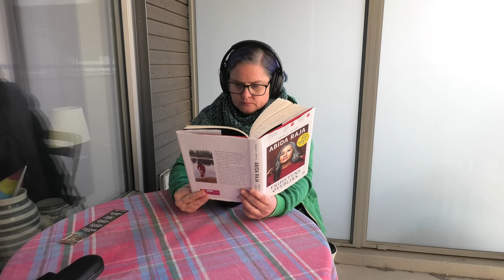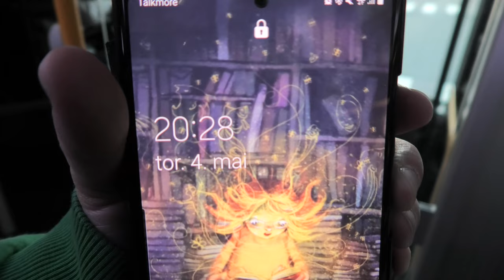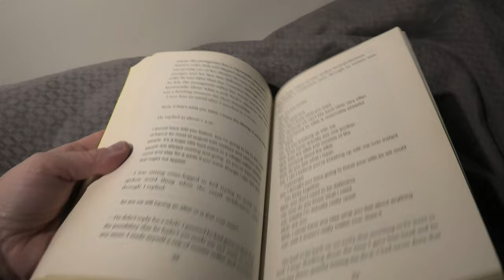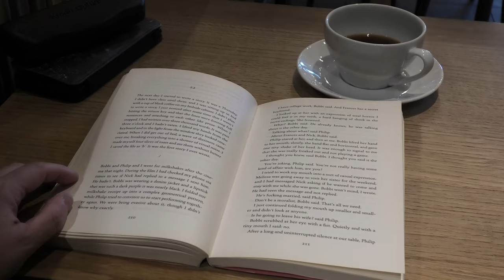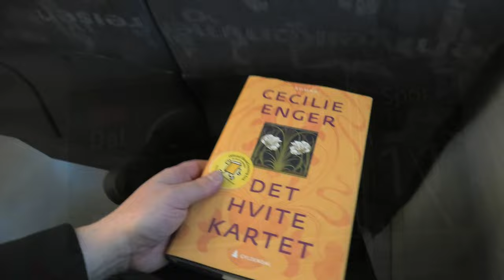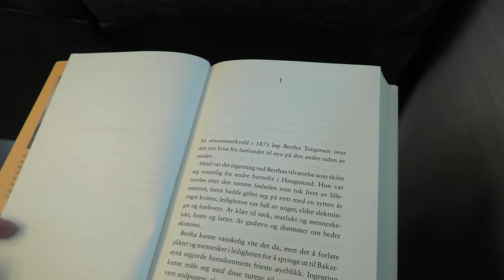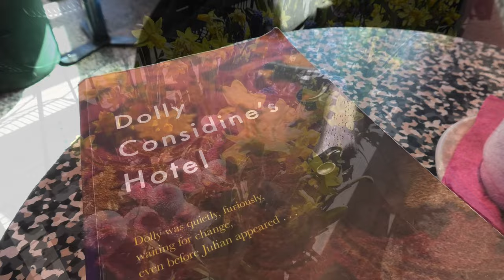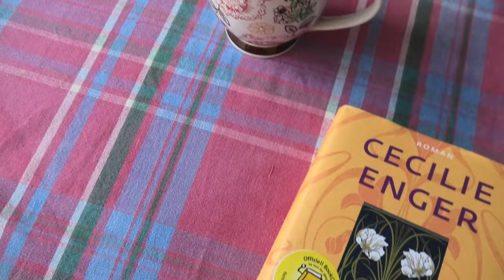📚 End of Week Reading Vlog 📚 BIG life update!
Come with me, and follow my days 4 - 7 May 2023. I read books, go to work, and even have quite of a big life update!

BOOKS:

Abida Raja: frihetens øyeblikk, by Håkon F. Høydal